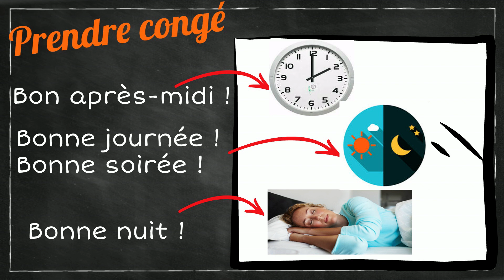Unité 1 : Les salutations - vidéo 03 "Prendre congé"